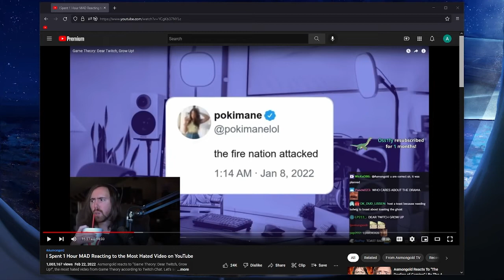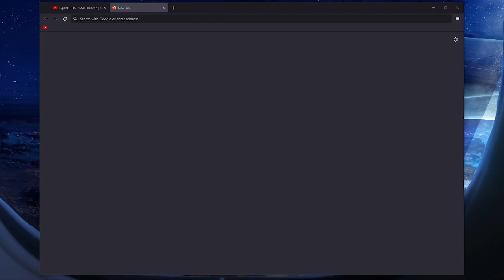The Lick Story pt. 3: We didn't have any understanding of consequences when we were kids